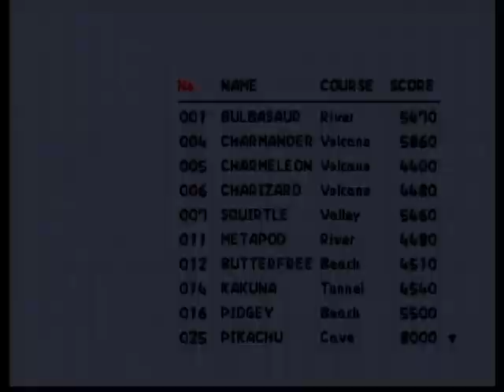Pokemon Snap - Report Score All 63 Pictures - 306,040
This is a video of all of the current pictures in my Pokemon report.  My total report score is 306,040 points.  This is possibly my favorite N64 game even though I am not a huge Pokemon Fan.  This was played on the N64 and NOT the virtual console.